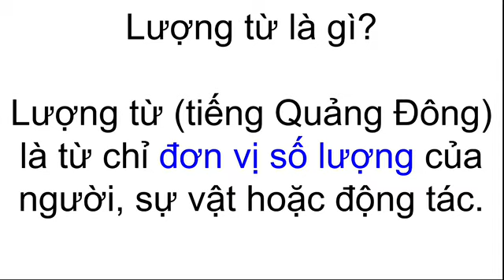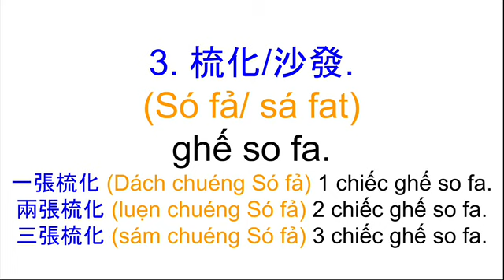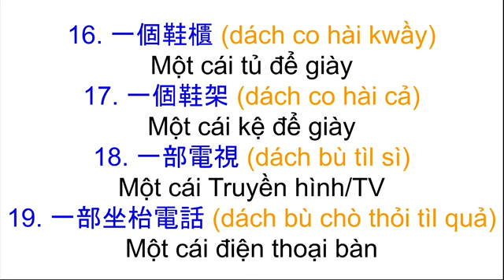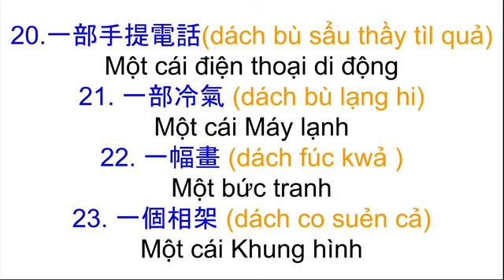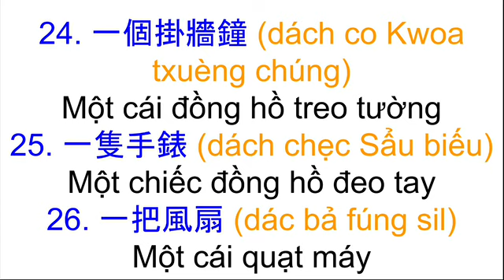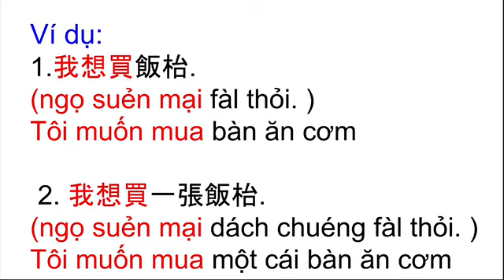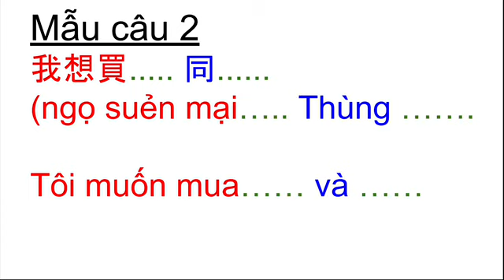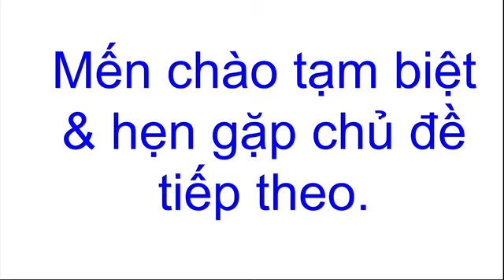Thông thả học tiếng Quảng Đông 103: lượng từ phòng khách, một cái bàn, ba cái ghế..